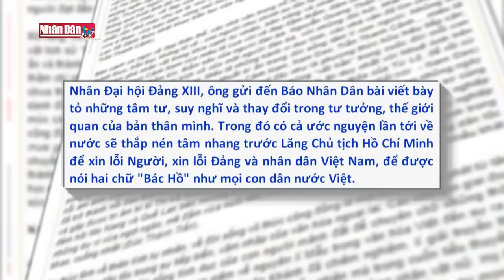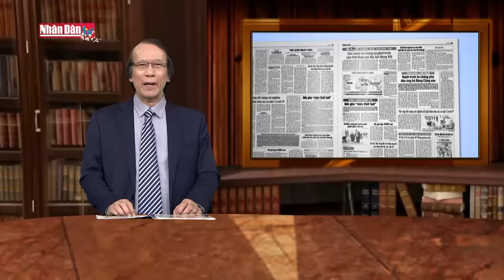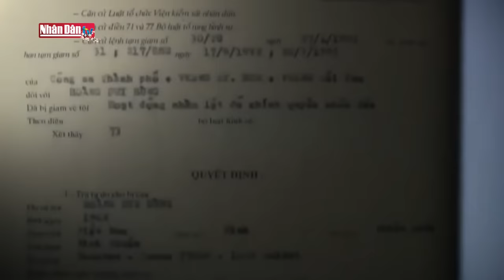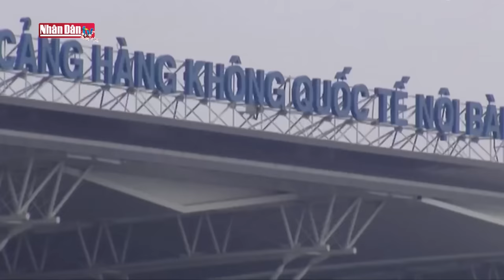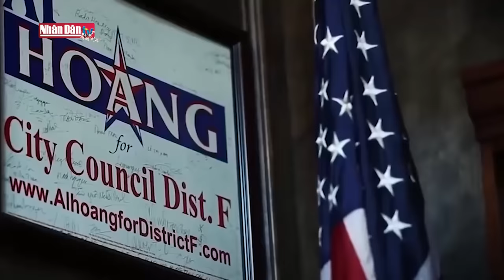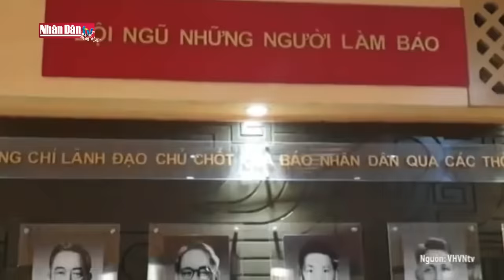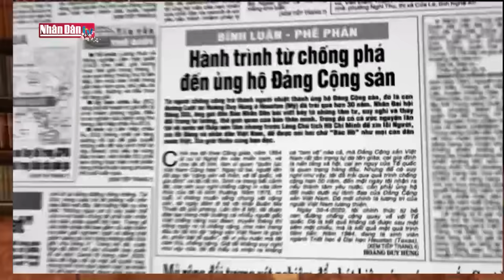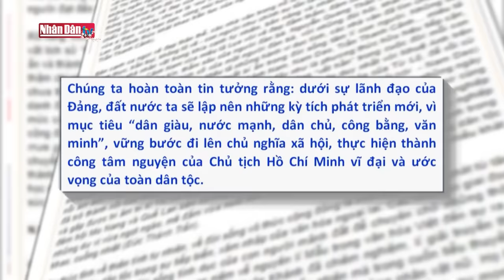Bình luận- phê phán: Hành trình từ chống phá đến ủng hộ Đảng cộng sản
Bình luận- phê phán: Hành trình từ chống phá đến ủng hộ Đảng cộng sản | Truyền Hình Nhân Dân
1. Dự Báo Thời Tiết Hôm Nay